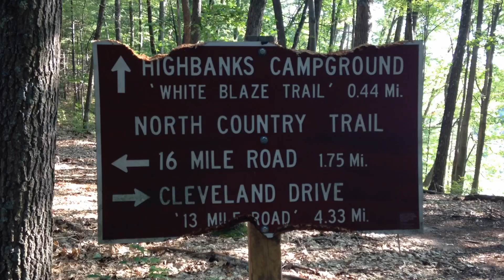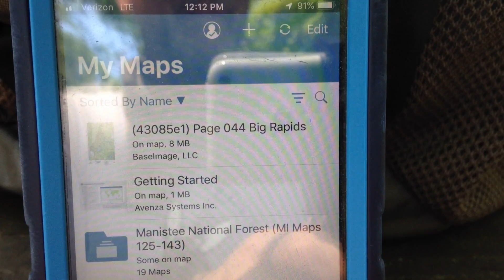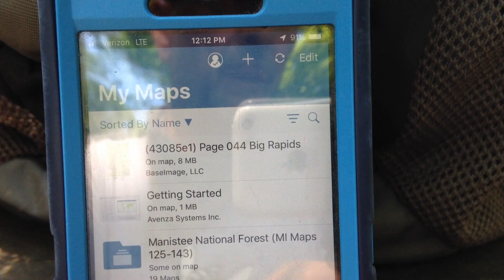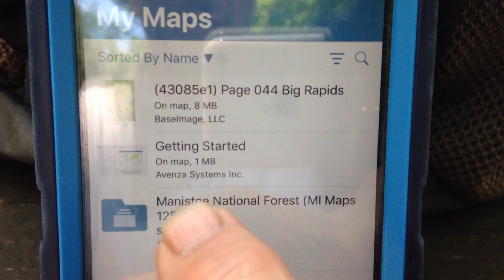NCT DAY HIKE - HIGHBANKS LAKE TO NICHOLS LAKE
After my recent backpacking adventure on the Manistee River Loop, I was inspired to further explore what the North Country Trail in the Manistee National Forest has to offer. I decided the approximately 5 mile section from Highbanks Lake to Nichols Lake would be perfect. It is a reasonably short, flat, and easy section through some beautiful forest and past some gorgeous little lakes and wetlands. Plus, there are NFS rustic campgrounds at both ends of the section, as well as dispersed camping along the trail. I was not disappointed. Come on along and share the trail with me. I promise I'm not really a creepy old guy.